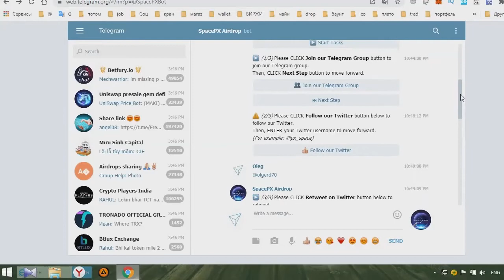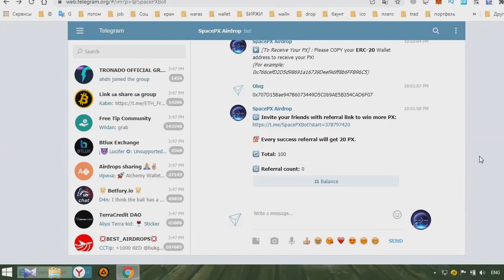Получаем бесплатно 100 токенов PX в Телеграмм SpacePX Airdrop. Распределение после 15.09.2020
Потратьте 5 минут, чтобы выиграть 100 PX. Вы можете пригласить своих друзей, чтобы получить больше 20 PX, каждый успешный реферал получит 20 PX.